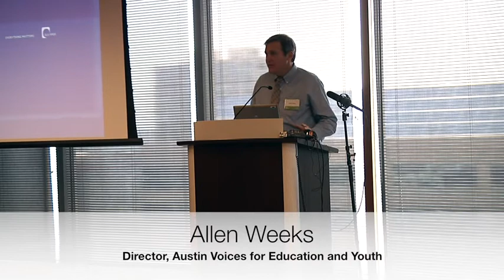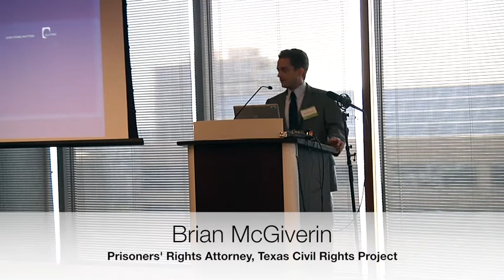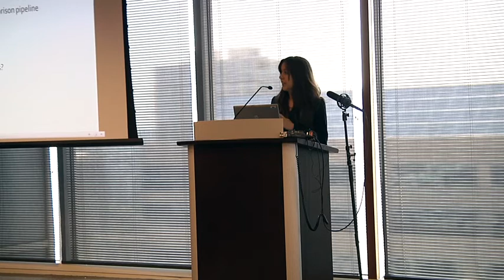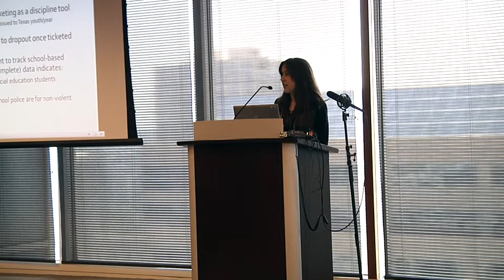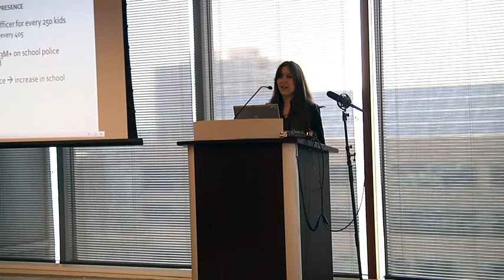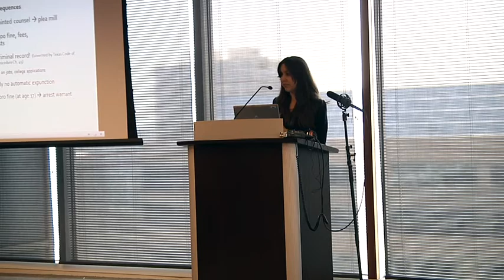School to Prison Pipeline seminar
Speakers:
1. The school to prison pipeline in Austin -- Allen Weeks, Director of Austin Voices for Education and Youth.
2. The criminalization of school discipline in the Texas Code -- Celina Moreno, Texas RioGrande Legal Aid.
3. Defending cases in municipal court -- Randy Langford, the Langford Firm, PLLC.

This seminar was organized by the Austin Lawyers Guild, an association of nonprofit and private attorneys, law students, legal workers, activists, and community organizers -- created to solve local problems by connecting attorneys to the pulse of the community and to local activism.

Are you a student who was given a ticket or citation in school?  You should take it seriously -- each ticket is considered a Class C misdemeanor.  If you plead guilty, then your charge could stay on your criminal record for the rest of your life.
You can get help from the Austin Lawyers Guild.